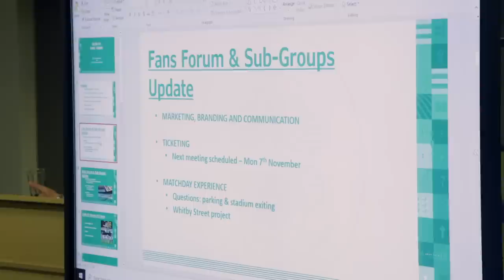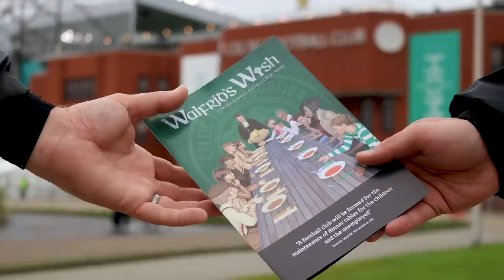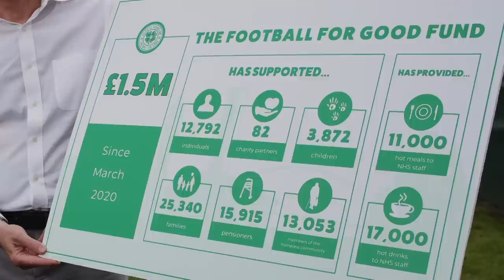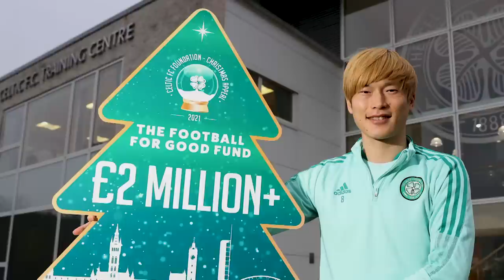Celtic plc AGM 2022 video interviews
The Celtic plc Annual General Meeting is being held today (Friday) at Celtic Park.

And at the beginning of the AGM, a series of video interviews were shown to shareholders, featuring Celtic chairman, Ian Bankier, Chief Executive Michael Nicholson, Chief Financial Officer, Chris McKay, Celtic FC Foundation Chief Executive, Tony Hamilton, men’s first-team manager, Ange Postecoglou, women’s first-team manager, Fran Alonso and Supporter Liaison Officer, John Paul Taylor.